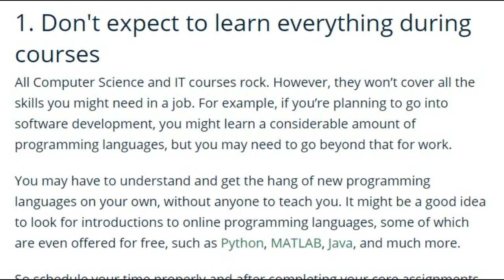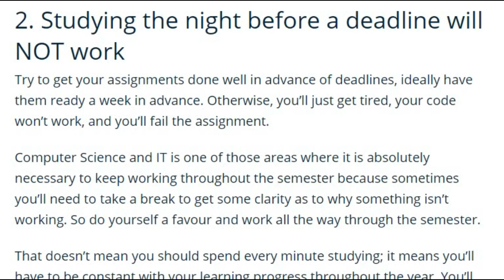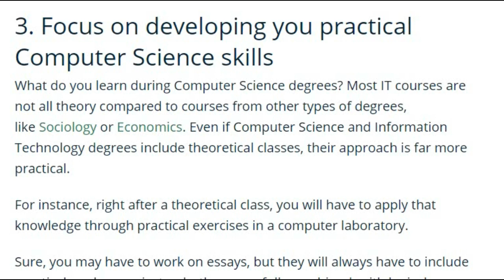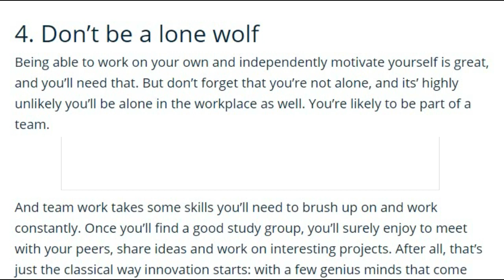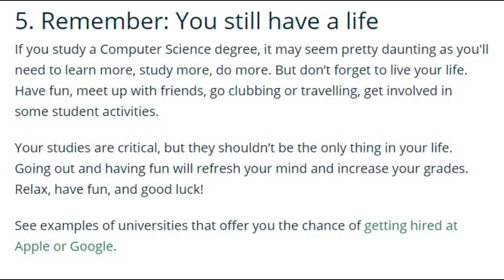How to Complete Your Assignments in School, College or University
In this video, I will explain How to Complete Your Assignments in advance before deadline with flying colors without pressure and NO risk or NO tension.

Video is explained in both ENGLISH and සිංහල